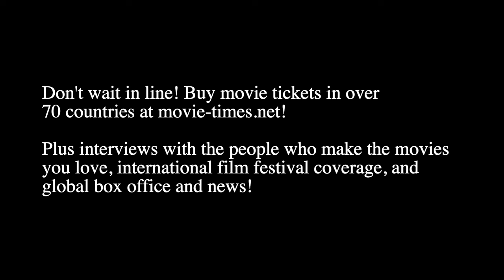Arkasha Stevenson: THE FIRST OMEN